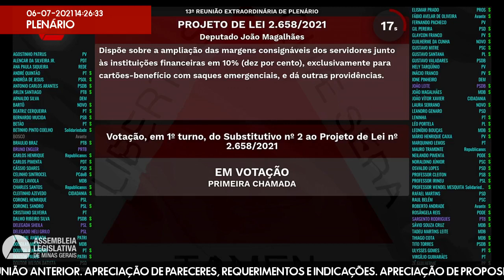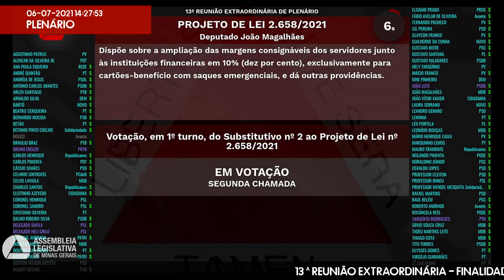06/07/2021 10:00 - 13ª Reunião Extraordinária